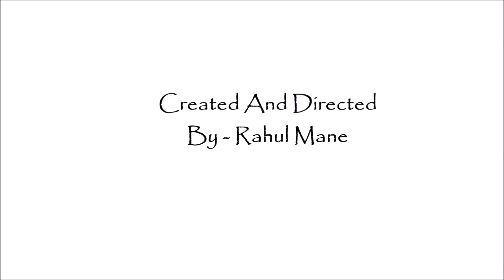WHEN U FAIL IN EXAM ... | Created by- RAHUL MANE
Satwik has failed in his exams…
Let’s see what he does to get himself passed…
His teacher RAHUL SIR is very angry at him…
Concept by- Karan and Satwik
SUPPORT BY - Mr. Pritam Z.
Thank you from- SGIS…